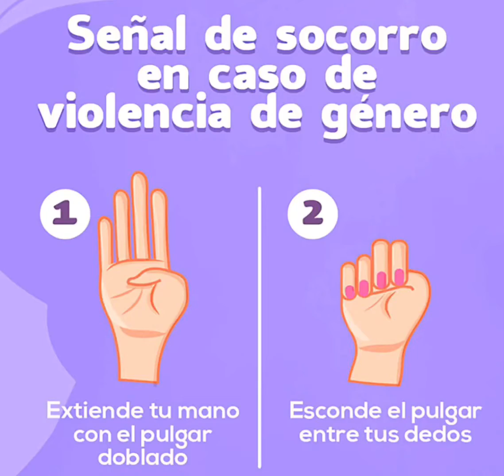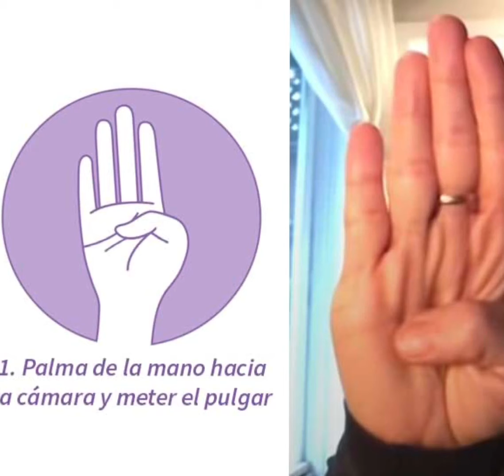SEÑALES DE AUXILIO QUE TODA MADRE DEBE SABER